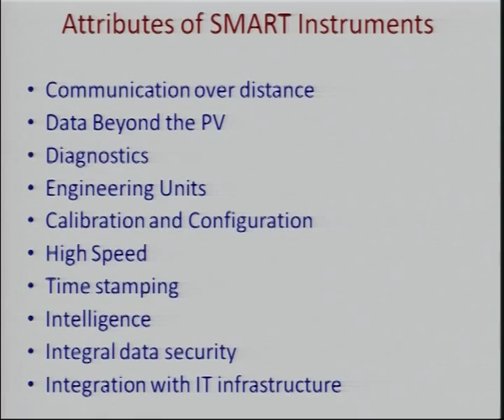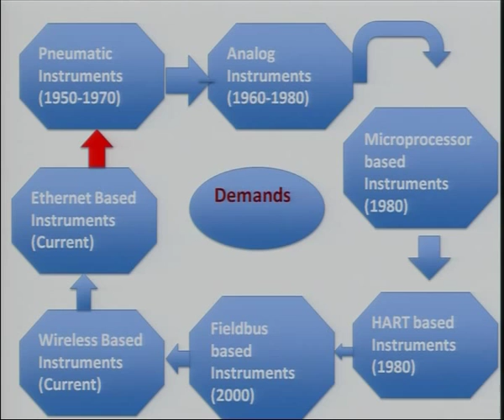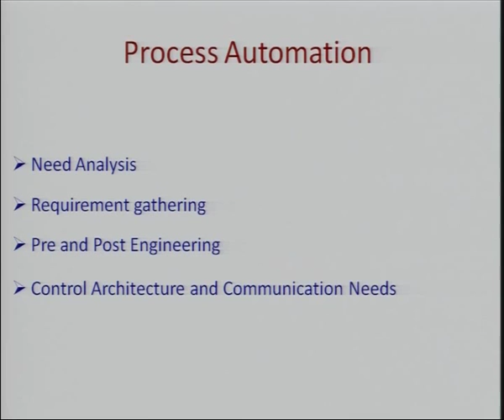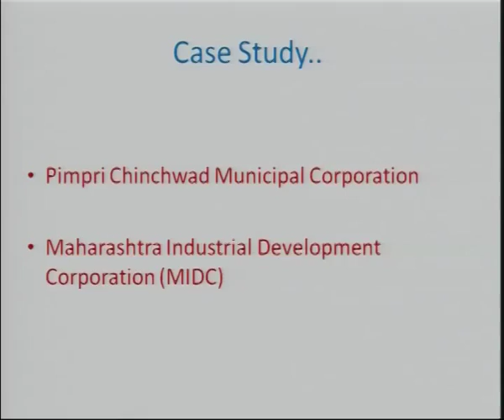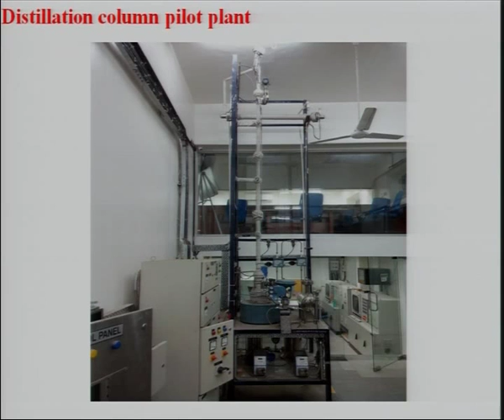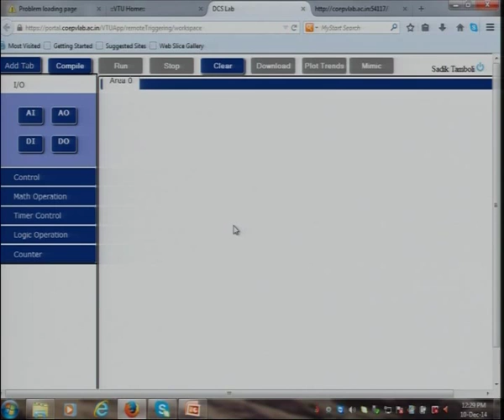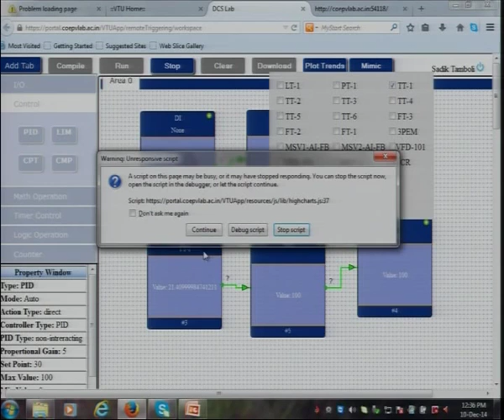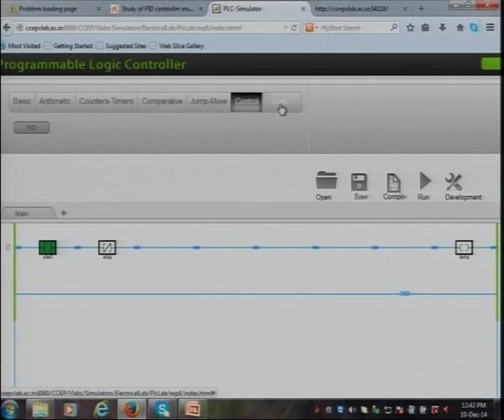Smart Instrumentation and Process Automation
Lecture on Smart Instrumentation and Process Automation by Prof. Sudhir Agashe of Pepperl+Fuchs in short term course on "Industrial Automation & Mechatronics" 8-12 Dec 2014 at I.I.T. Delhi